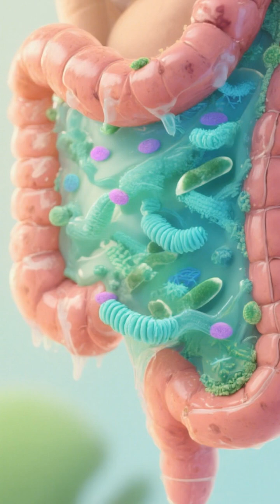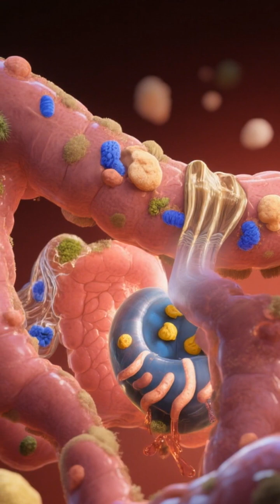🧫 The Gut Microbiome: Body’s Hidden Shield 🛡️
Your intestine hosts trillions of beneficial bacteria forming a protective shield against harmful pathogens. This microscopic army uses clever strategies to keep you healthy!

Colonization Resistance: Good bacteria compete with bad ones for nutrients and attachment sites, literally crowding out disease-causing invaders. They produce antimicrobial compounds and lower intestinal pH through short-chain fatty acids, creating hostile conditions for pathogens.

Immune System Training: Gut microbes educate your immune cells, helping them distinguish friends from foes. They stimulate production of protective antibodies like IgA and train T-cells to respond appropriately to threats. Beneficial bacteria like Akkermansia muciniphila strengthen the mucus barrier, while others produce butyrate that reduces inflammation.

Systemic Protection: Your gut microbiome doesn't just protect locally—it influences immunity throughout your body via the gut-lung axis and circulation of microbial metabolites.

When Things Go Wrong: Antibiotic use disrupts this protective community, allowing opportunistic pathogens like C. difficile and resistant bacteria to flourish.

Supporting Your Microbial Allies: A diverse diet rich in fiber feeds beneficial bacteria, while probiotics can help restore balance after disruption.

Your gut microbes are truly your first line of defense—nurture them well!